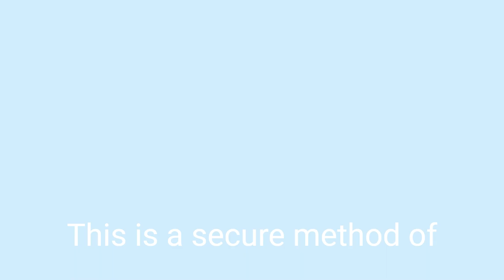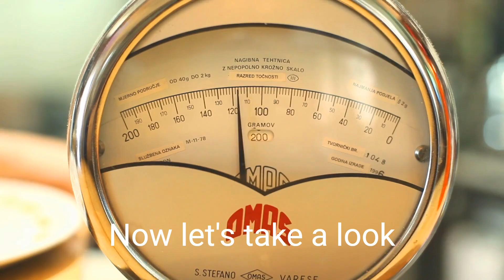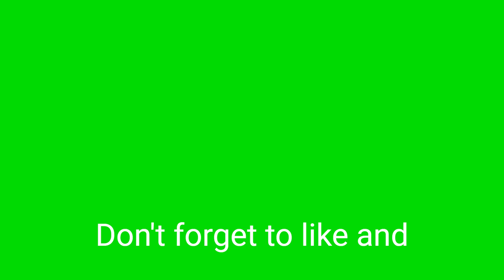International Trade Finance: Methods of Payment and Trade Finance Instruments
In this video, we discuss the most commonly used methods of payment and trade finance instruments in international trade. By understanding these tools, both buyers and sellers can protect themselves and ensure that payment is made securely and on time.